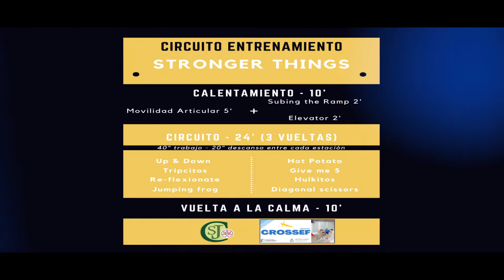Colegio San José Fundación Educación y Evangelio, Ciudad Real. REF STRONGER THINGS.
Vídeo realizado por el Colegio San José Fundación Educación y Evangelio, de Ciudad Real, para la iniciativa CROSSEF de la dirección general de Juventud y Deportes y el Colegio Oficial de Licenciados en Educación Física y en Ciencias de la Actividad Física y del Deporte de Castilla-La Mancha.